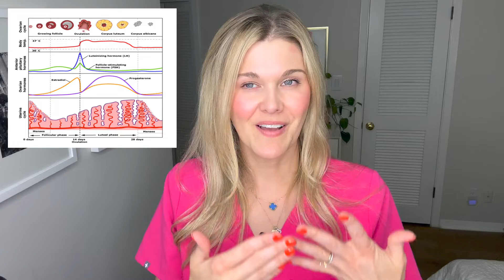Ovulation Q&A: OPKs, BBT, Cervical Mucus, and more!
Double board certified OBGYN and REI, Dr. Natalie Crawford, answers your ovulation questions. Understanding your cycle and specifically your ovulation is key when you are trying to conceive. It's important to know that if something is off, you should get evaluated.

Questions Answered:
What is the ovulatory process?
What is the follicular phase?
What is the luteal phase?
What is an irregular period?
Is it normal for LH numbers to fluctuate?
How should you use an OPK?
When should you see a fertility doctor?
What is cervical mucus?
What is BBT?
When do you have intercourse if you detect type four cervical mucus?